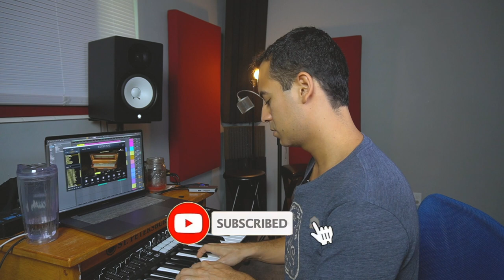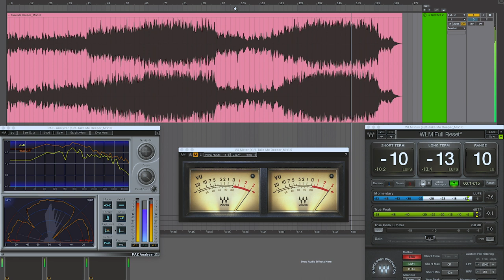How To Record A Full Song in Your Bedroom or Home Studio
FREE Acoustic Guitar Loop Pack | NEXT 15 PEOPLE ONLY!

Do you have a bedroom studio? If you're wondering how you can produce an entire song in your bedroom... this video is for you.
My sister brought me this song she wanted to record. I produced the track and mixed it for her. In this video I will take you through the process of how I produce a full song entirely in my bedroom studio.

Get a $17 Acoustic Guitar loop & sample pack at NO COST to you here: